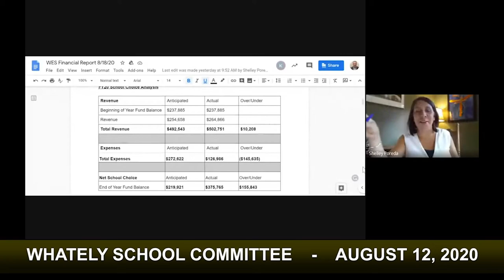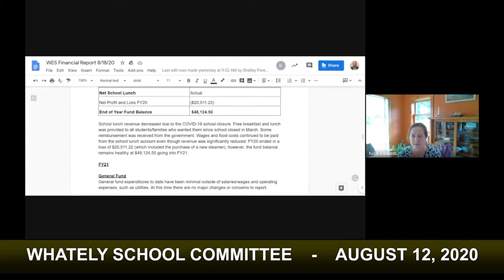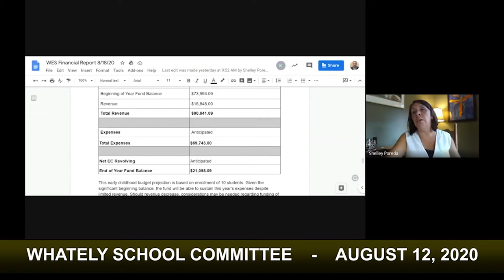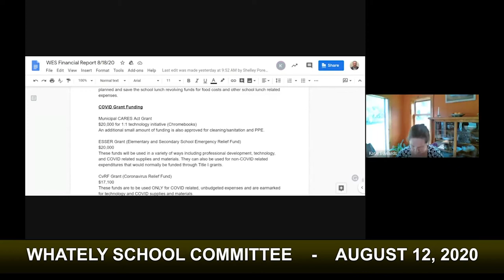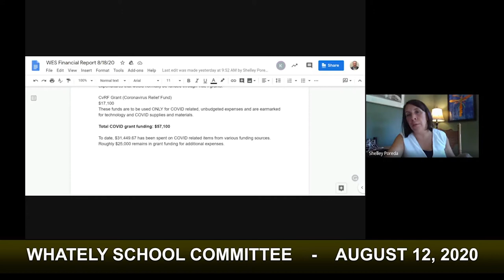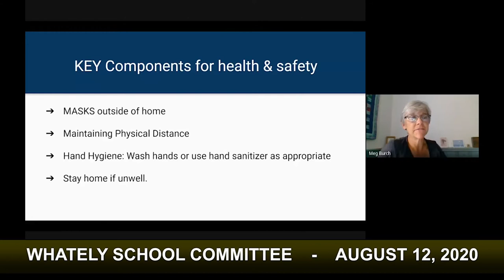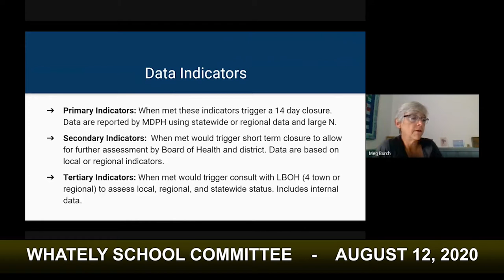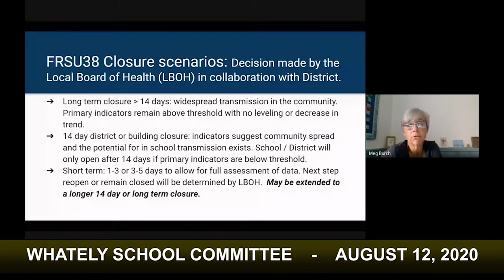Whately School Committee - August 18, 2020